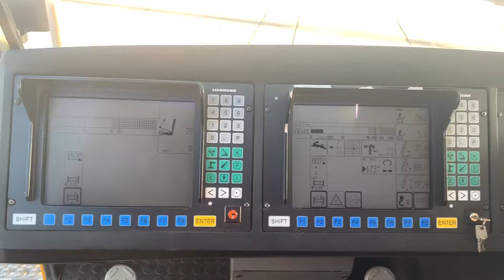LR-1350 Barbados Liebherr Bridgetown Wm’OBrien LCC heavy-lift